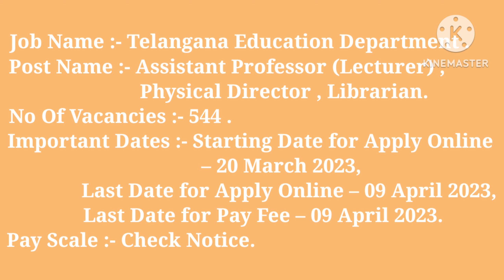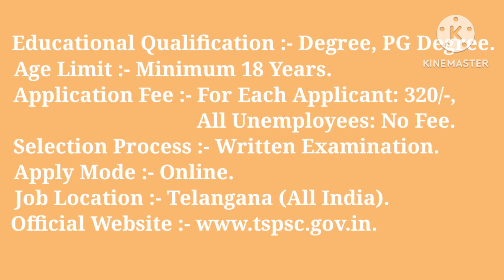Education Department Job's Vacancies in Telangana Education Department 2023 #92 ! .